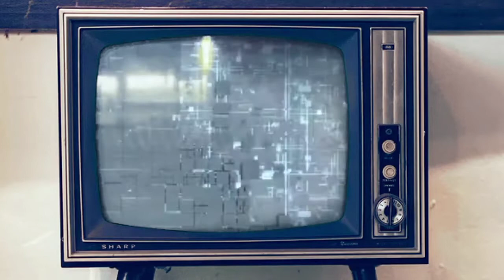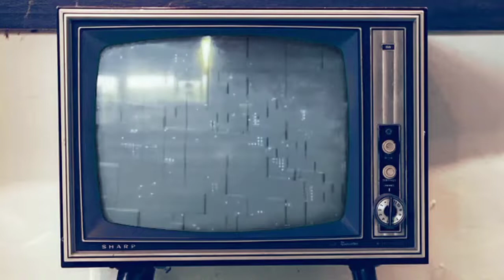HIGH PRAISE OWANBE WITH BIDEMI OLAOBA